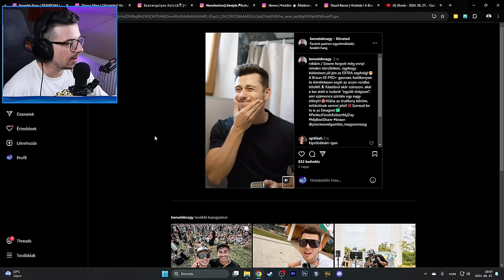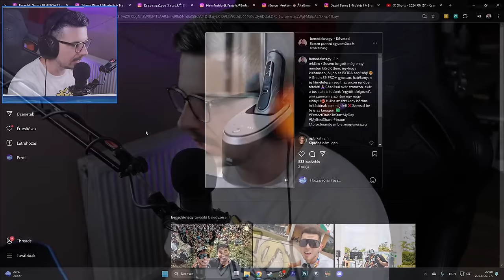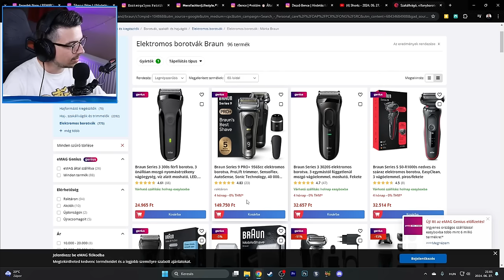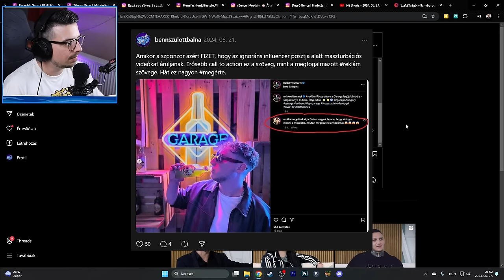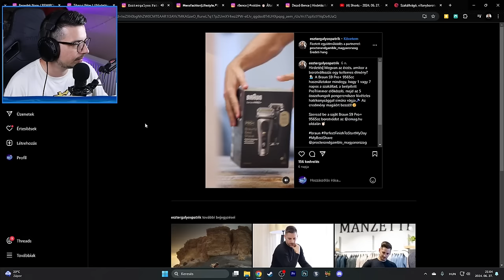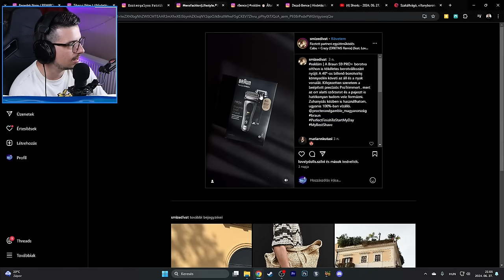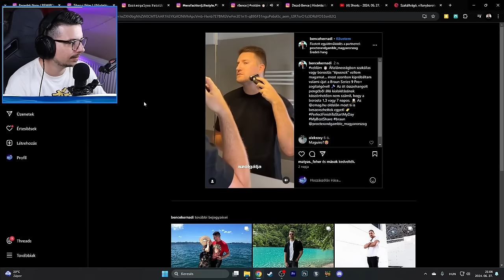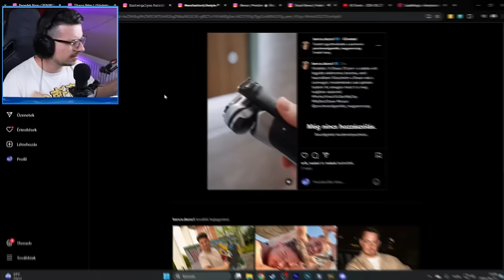Végre Megérkezett Egy Igazán *FÉRFIAS* Influencer Kampány! 😎💪 | BBTH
Twitch Stream Menetrend: Kedd: 20:05 - Csütörtök: 19:05 (késés lehetséges)

Ha használod a "balna" kódot fizetésnél az felületén a vásárlásoddal egy picit engem is támogatsz. Köszi, ha gondolsz rám!

Itt is megtalálsz:
Bennszülött Bálna csatorna: @bennszulottbalna